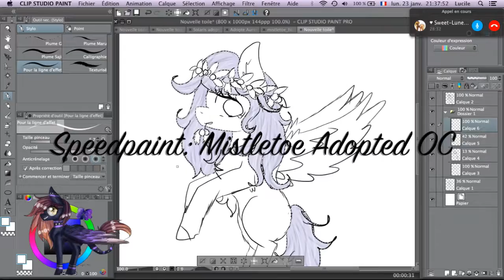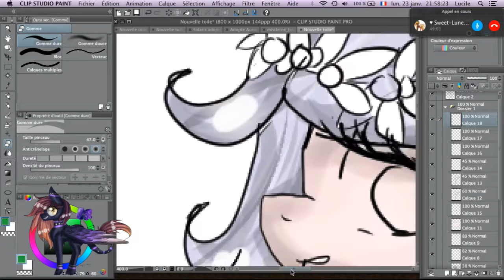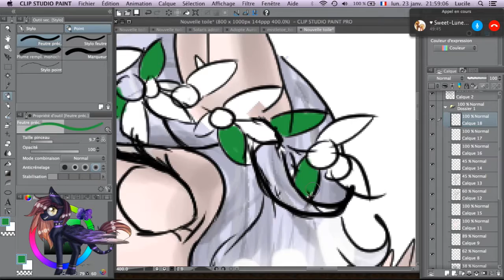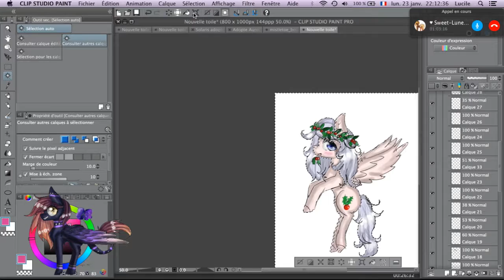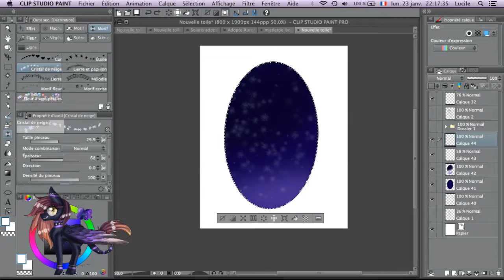(MLP Speedpaint) Mistletoe adopted OC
This is Mistletoe, an adopted OC ;-;

Art trade: Opne
Commission: Open
Request: Closed
Collabs: Open
Gift: Friend and senpai only